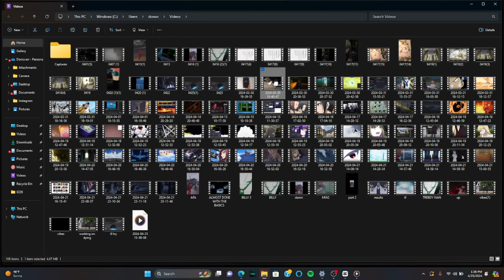deleting everything [time for something new] Private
lets just start at 0